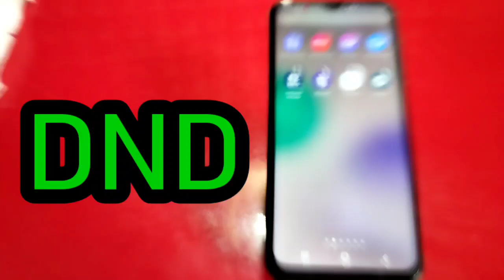Do Not Disturb On In Samsung Galaxy A04, Do Not Disturb Setting In Samsung Galaxy A04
Do Not Disturb On In Samsung Galaxy A04, Do Not Disturb Setting In Samsung Galaxy A04, How To Enable Dnd In Samsung Galaxy A04,

Do_Not_Disturb Samsung Galaxy A04